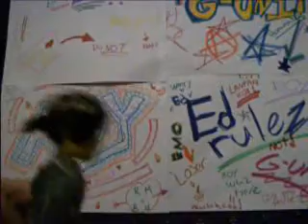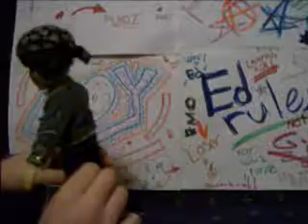roy is eminem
this is roy being eminem